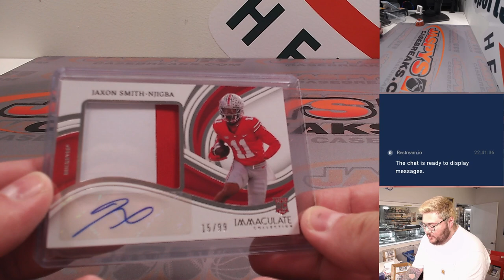~RECAP~ W. 8/16/23 *FANATICS LIVE* - 2023 Panini Immaculate Collegiate Football 1-Box #1 RNB Serial